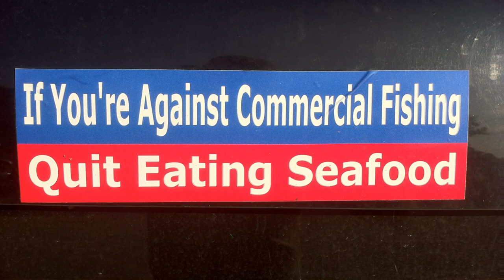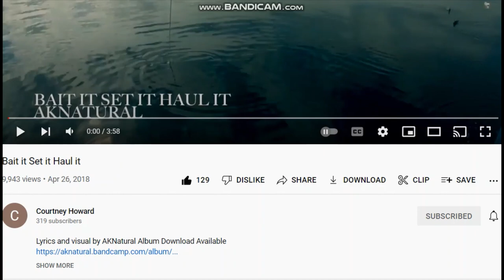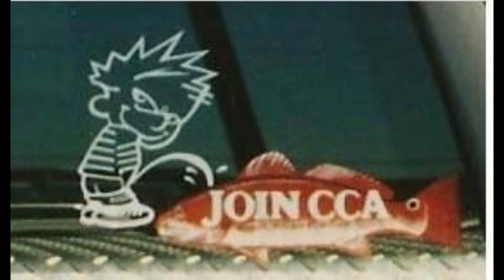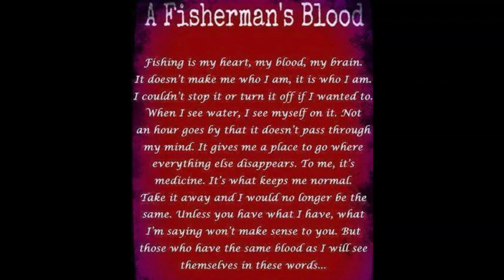Longline Fishing for Halibut & Black Cod (Feat. AKNatural Bait it Set it Haul it)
Always Question Authority! Always get second opinions! We should be taught how to think! Not What to Think! Do not let them tell you how you should live or feel, without question their reason! And Please Watch The Dimming... and at geoengineeringwatch.org Fishing Southeast Alaska waters depths up to 3,000' Feet Deep Commercial Fishing Longline Fishing for Black Cod and Halibut ( Feat. AKNatural - Bait it Set it Haul it) Most of the fish stocks lost is from the Pollution, Damming of the Streams, Rivers and the lost of Water that is Diverted to all the Cities. Not the Commercial Fishermen.. We the Commercial Fisherman live the Real Salty Life! I am a third-generation Commercial Fisherman. The so called conservation groups have made stopping the Commercial Fishing into a big money making business. DO NOT believe all their LIES about Commercial Fishermen. I do not believe in all methods of commercial fishing but most are misunderstood. Building on the coastline is taking away the coastline habitat, causing pollution and is the biggest enemy to the environment and the fish population not the commercial fishermen. Catching fish before their first spawn is not good, due to the fact that fish have to replace themselves in order to keep a good fishery. Sad to say that most regulations are not about saving a species of sea life. The National Marine Fisheries has it all figured out, Instead of a buy out of the Commercial Fishermen it is starve out one species at a time. They limit the species of fish and the amount allowed and the type of gear used to the point of our extinction based on very little true scientific data